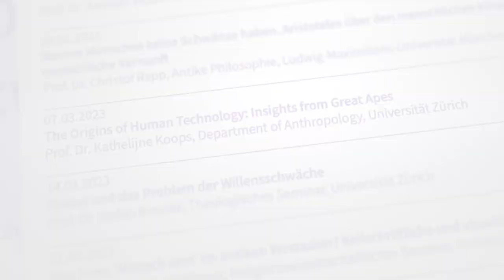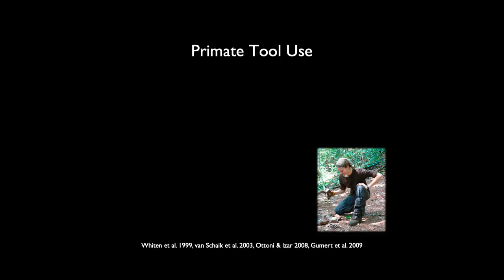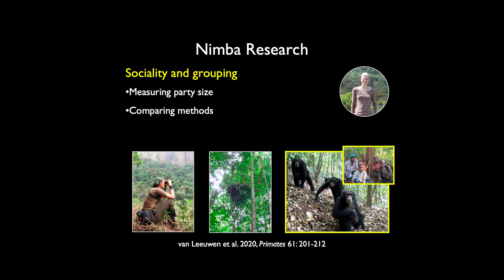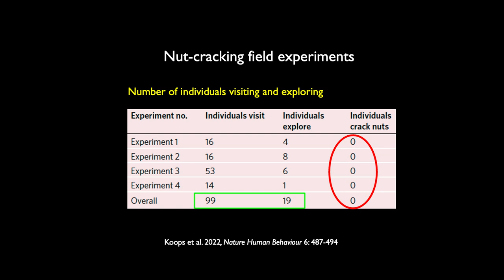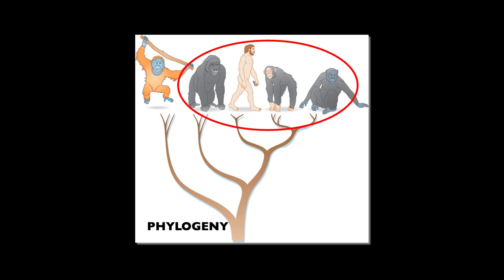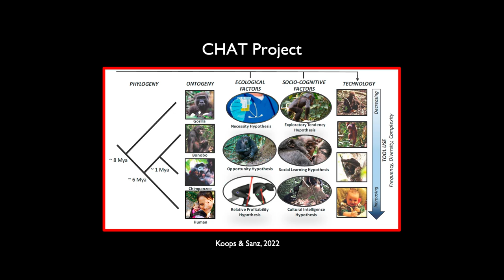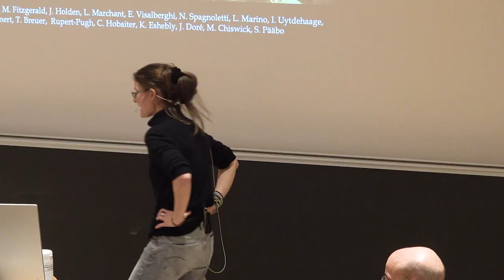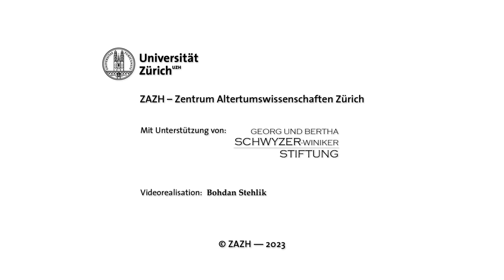The Origins of Human Technology: Insights from Great Apes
Vorlesung von Prof. Dr. Kathelinje Koops (Anthropologisches Institut, UZH)